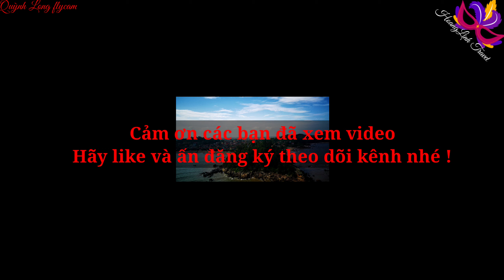Flycam Xã Quỳnh Long , Quỳnh Lưu, Nghệ An - Tiểu Phú Quốc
Xã Quỳnh Long là một trong 33 xã, thị trấn thuộc huyện Quỳnh Lưu nằm phía Đông Nam huyện, cách trung tâm huyện khoảng 12 km.
Dân số Quỳnh Long 9.813 người với 2003 hộ, toàn xã chia thành 8 đơn vị thôn: Cọng Hoà; Minh Thành; phú Thành; phú Liên; Đại bắc; Đại Hải; Đại Tân; Thành Công. Tổng diện tích toàn xã là 173ha, trong đó: đất ở 32,4 ha chiếm tỷ lệ 18,73%, đất nông nghiệp 25,9 ha chiếm tỷ lệ 14,97% đất chuyên dùng 19,98 ha chiếm tỷ lệ 11,55%, đất chưa sử dụng 94,72 ha chiếm tỷ lệ 54,75%.
Quỳnh Long là một vùng đất cổ xưa của nước Văn Lang. Trong lịch sử hàng ngàn năm đấu tranh và giải phóng dân tộc. Quỳnh Long cùng với đất nước  đã trải qua nhiều nỗi thăng trầm với nhiều tên gọi khác nhau. Mảnh đất này lúc bấy giờ đã có điều kiện để khai phá, thuận tiện về giao thông, cư dân nhiều nơi đã hội tụ về đây làm ăn sinh sống bằng nhiều con đường, phần lớn là đường biển, đường sông và từ trong ra, từ ngoài vào, họ quần tụ thành xóm làng, nương tựa vào nhau để sinh sống. Trải qua bao nhiêu thế hệ  đã hình thành nhiều dòng họ khác nhau, đời này qua đời khác, thế hệ này nối tiếp thế hệ khác, như thế cho tới ngày nay.
Trước tháng 7 năm 1954 xã Quỳnh Long cùng chung với xã Quỳnh Thuận hiện nay. Nguồn gốc xa xưa trải qua nhiều tên gọi khác nhau như: Kẻ kiến, Giáp đường Quan…Đến cách mạng tháng 8 năm 1945 Thôn Đức Long và thôn Ngọc Lâm  hợp nhất thành xã Ngọc Long, cuối năm 1948 hai xã Ngọc Long và Thuận Hoá hợp nhất thành xã Quỳnh Tân. Tháng 8 năm 1954  xã Quỳnh Tân chia thành hai xã Quỳnh Long và Quỳnh Thuận ngày nay. Lúc đó Quỳnh Long có các xóm : Ngọc Lâm, xóm Rậm, xóm trại, ngày nay xã Quỳnh Long được chia thành 8 thôn.
Quỳnh Long cũng như các xã ven biển của huyện, nằm trong phông chung của khí hậu Nghệ An: Nhiệt đới gió mùa, nhiệt độ trung bình trên dưới 250c, thời tiết chia làm 2 mùa rõ rệt: mùa lạnh và mùa khô. Tốc độ tăng trưởng kinh tế bình quân: 16%/năm, trong đó, nông - lâm ngư chiếm 51%, công nghiệp-xây dựng chiếm 25%, dịch vụ chiếm 24%. Đảng bộ xã có 11chi bộ gồm 8 chi bộ của 8 thôn và 3 chi bộ trường học. Là xã có địa hình đa dạng, vùng đất có lịch sử hình thành và phát triển lâu đời, tiềm năng mũi nhọn là phát triển kinh tế biển và chế biến thuỷ hải sản. Phát huy lợi thế đánh bắt và chế biến thủy hải sản, hiện nay đội tàu đánh bắt hải sản của xã Quỳnh Long có 174 chiếc,  với tổng công suất 18.633 CV. Xã Quỳnh Long  phấn đấu đến năm 2014 đưa đội tàu cá lên 180 chiếc, sản lượng khai thác thủy sản đạt từ 7.700 tấn  tấn đến 8.000 tấn với tổng giá trị trên 160 tỷ đồng  trên địa bàn xã có 1 ngôi chùa an Thái đã được phục hồi và cho phép hoạt động rất phù hợp với văn hoá tâm linh của người Việt.

and
Xin chào Việt Nam - Dương Hoàng Yến

and
Quỳnh Long đất mẹ yêu thương - Quế Thương

© Bản quyền thuộc về Hoanglinh travel